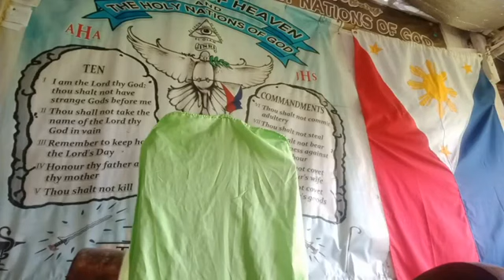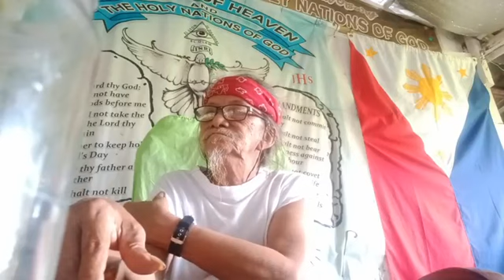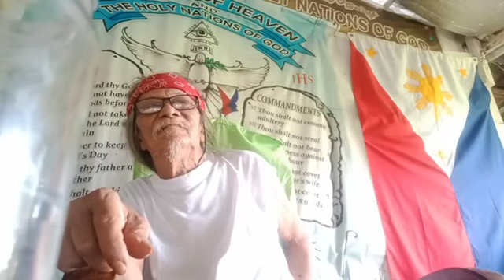PAGHAHARI NG MGA PINAHIRAN NG PANGINOON PART 1👑☀️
🔥ITO AY PARA SA INYONG LAHAT UPANG MAMULAT NA KAYONG LAHAT SA MGA MALING ITINUTURO NA MGA MALING ARAL AT DOKTRINA NG MGA PASTOR AT MINISTRO NINYO AT IBA PANG MGA MANGANGARAL NG BANAL NA KASULATAN BASAHIN PO NINYO ANG SANTIAGO 3:1 AT PAGBULAYAN NINYO YAN.

ISIAS 56:11 MGA PASTOR NA MATATAKAW AY MGA ASO NA KAILAN MAN AY WALANG KABUSUGAN

AT SA LAHAT NG MGA PAMUNUAN NG ATING GOBYERNO MAGKAROON SANA KAYO NG AWA AT MALASAKIT SA TAONG BAYAN NA NAGLUKLOK SA INYO SA KAPANGYARIHAN ROMA CHAPTER 13:1-2

JUAN 4:22-24 IPINAKILALA NI JESUS ANG TUNAY NIYANG PANANAMPALATAYA "JUDIO" - JUDAISMO! HINDI PO INC OR IGLESYA APOSTOLIKA KATOLIKO ROMANA,BORN AGAIN CHRISTIAN DAW ETC.